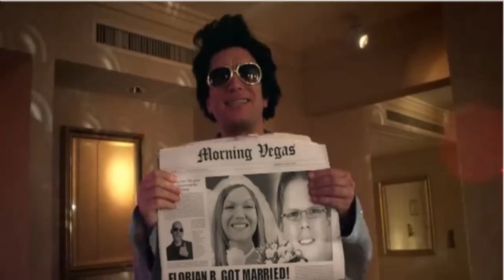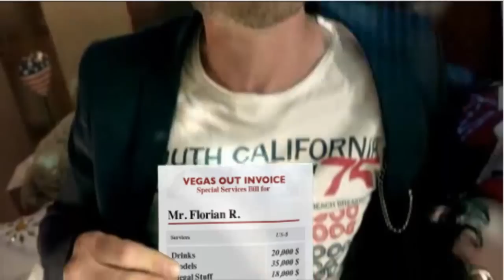Florian goes Vegas mit Tony Mono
...die Einladung konnte ich nicht ausschlagen